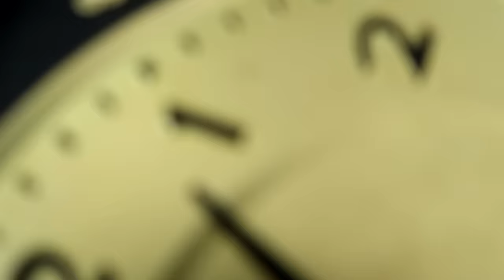Restoration The Classic Pendulum Clock - 1990s watches